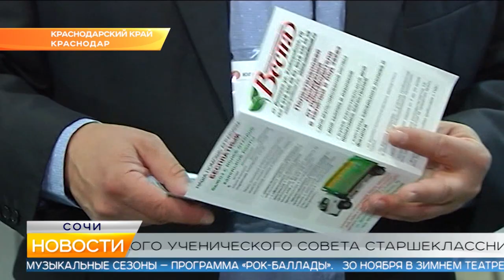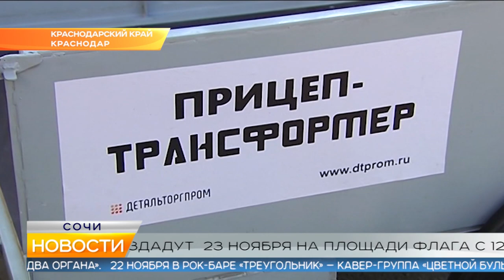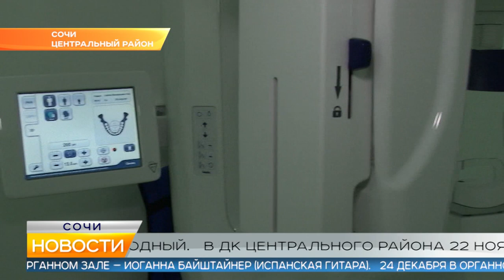Новости Сочи (Эфкате РЕН REN TV) Выпуск от 20.11.2019